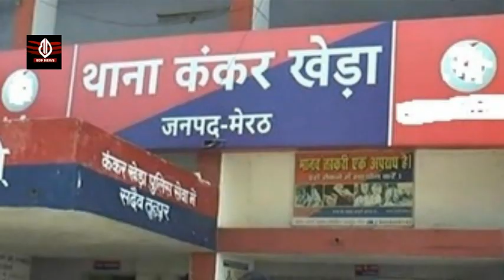Gangster Kala jatheri का खतरनाक शूटर Akshay अंटिल जो वारदात करने में है Bawana और Bisnoi का 'बाप'!